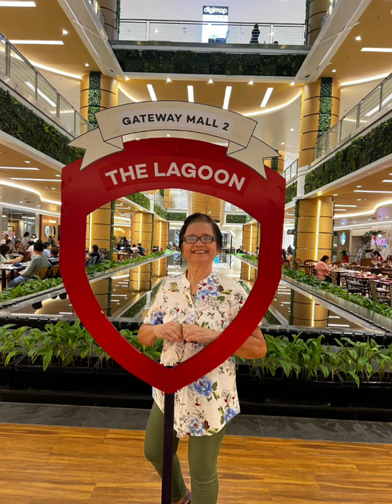Happy Mother's Day at Gateway Mall 2, Cubao Quezon City